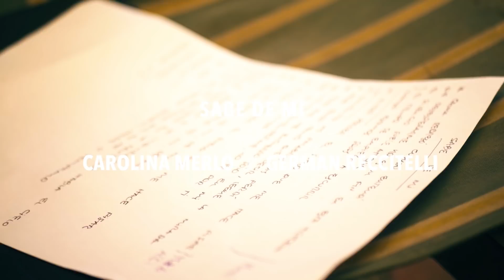Sabe De Mi - Tiempos Salvajes Ft. Carolina Merlo & German Reccitelli - ComPartir Live Sessions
ComPartir Live Sessions -
Recreamos 4 canciones de nuestro disco “Partir” con artistas invitados de la escena cordobesa en vivo y en estudio.

Grabado en Espacio Coda.
Ingeniero de grabación: Lucas Dominguez
Mezcla: Cristian “Penyo” Mármol
Mastering: Luis Primo en Maya Studio
Asistentes: Cristian “Penyo” Mármol & Carlos Roldan

Shot by Pyramid
Cámaras y dirección: Pavl Snow
Diseño de puesta: Carlos Roldan & Tiempos Salvajes

Producción General: Tiempos Salvajes

Tiempos Salvajes -
Voz, guitarra y ukelele - Maximiliano Valverde
Guitarra - Facundo Riveri
Bajo - David Didoni
Teclados y sintetizadores - Franco Occhetti
Bateria y percusión - Sebastian Diaz Mazzalay